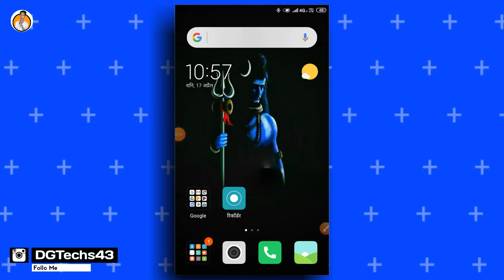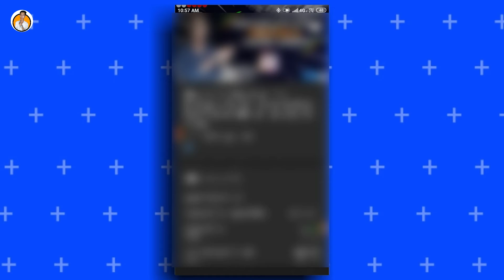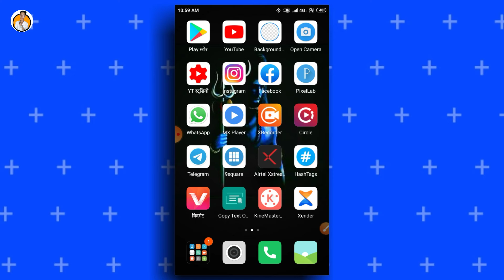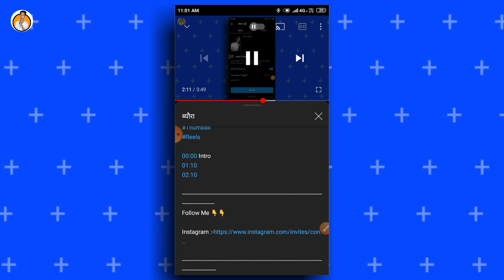How To Add Timestamp On Youtube Video || timestamp kaise lagaye youtube video || DG Techs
The Tag

1) How To Timestamp On YouTube Video
2) how to timestamp in YouTube Video
3) how to add timestamp in youtube video in mobile
4) timestamp kaise lagaye
5) YouTube Video Par Timestamp kaise Lagaye

3)🔥Sub 4 sub se subscribers kam kyu hote hai || sub 4 sub on youtube || Sub 4 Sub || DG Techs

4) 🔥How to Make My YouTube Channel Searchable || YouTube Channel Not Show in Search || In hindi
for purposes such as criticism, comment newa
reporting, teaching. Echolarship, and research. Fair
use is a use permilled by copyright stalute thal might
🔥🔥🔥 DG Techs 🔥🔥🔥